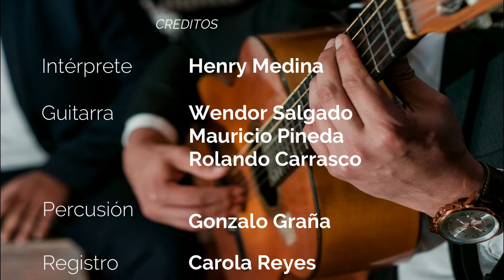Vals Ciego de amor de Ricardo Panta interpreta Henry Medina en la Catedral del Criollismo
Les compartimos este registro tomado en la Catedral del Criollismo donde Henry Medina interpreta el vals "Ciego de amor" de la autoria de Ricardso Panta Vela

Ciego de amor

No se por que motivo
mi corazón
se aferra a tu cariño
a tus desprecios
necio corazón

Inútil es tratar
el quererte olvidar
pues todo es pasajero
no te encapriches
en tu razón.

Pero si por aventuras
ella quiso marcharse
sabe Dios por que camino
encontrara el amor.

Como el que le ofrecí
nunca en el mundo
lo hallara
mas cuando vuelva
de emigrar
mi perdón buscara

Ya no llores mas
puedes ser feliz
pero no vuelvas a mi
en tu espejismo
yo viví
ciego de amor.

Marco musical
Interprete                 Henry Medina
Guitarras                  Wendor Salgado
                                   Mauricio Pineda
                                   Rolando Carrasco
Percusión                 Gonzalo Graña
Registro                    Carola Reyes
Locación                 La Catedral del Criollismo - Breña
5 de abril del 2024
Apoye a nuestro canal para seguir con la difusión de nuestra música criolla
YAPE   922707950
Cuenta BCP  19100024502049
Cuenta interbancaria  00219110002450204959